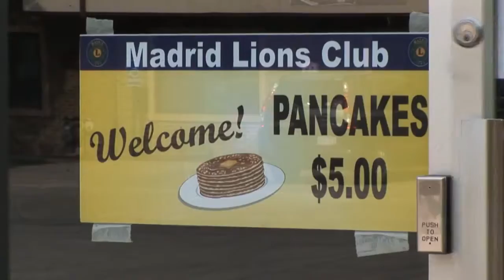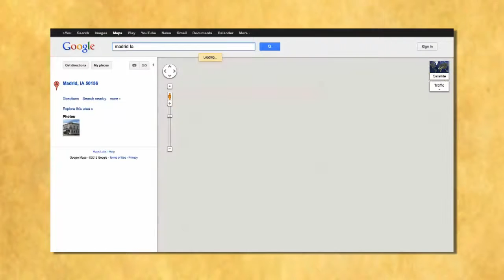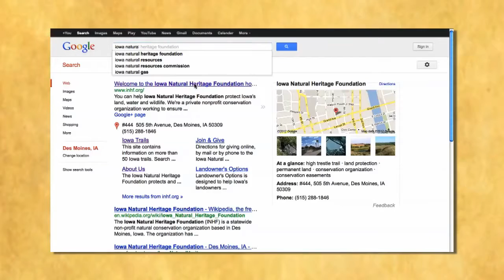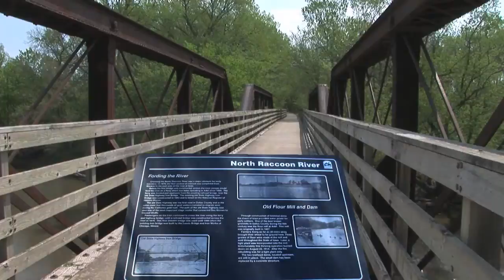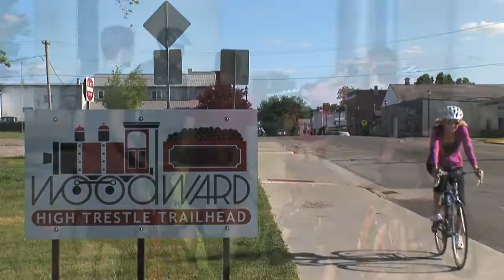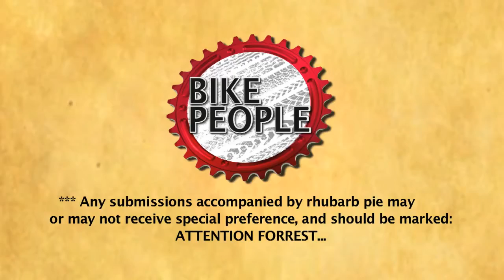Bike People Episode 102 - High Trestle Trail, Recumbent Bikes and Bowling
Forrest shares some of the High Trestle Trail and Suzet takes a whirlwind tour of attractions in the area. Learn some of the key features of recumbent bikes and why people ride them.